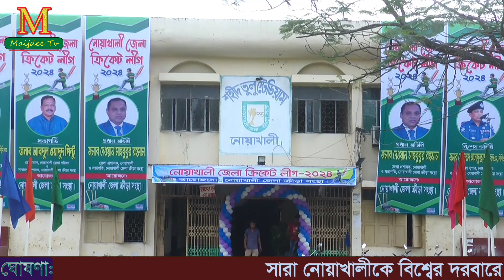নোয়াখালী জেলা ক্রিকেট লীগ শুরু | Maijdee Tv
Maijdee TV Bangla online youtube channel.  Our channel is the best channel.You will find such videos on our channel.  News, documentaries, ghazals, songs,  agricultural reports, educational videos, Islamic discussions, language episodes of Noakhali, etc.I will make the video according to everyone's opinion.
This contents reuse copyright Maijdee Tv